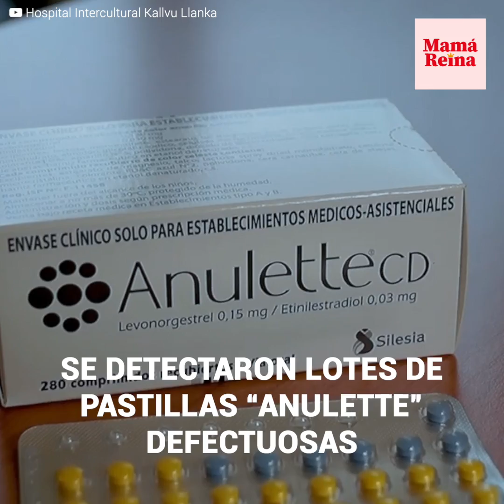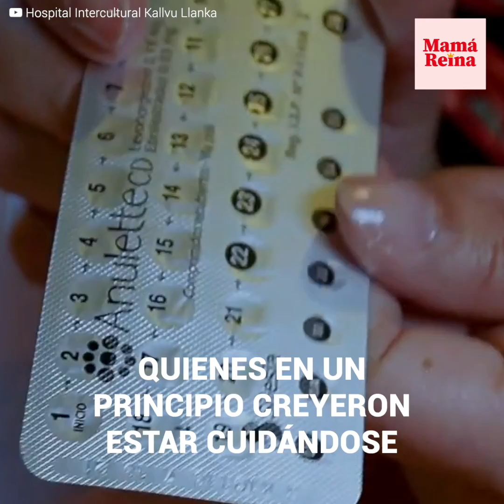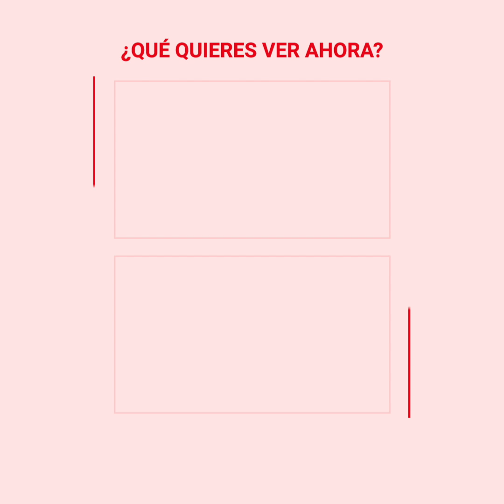La angustia de mujeres que usaron anticonceptivos defectuosos y quedaron embarazadas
“Yo no quería quedar embarazada, me cuidaba con anticonceptivos, pero las pastillas estaban defectuosas”. Un severo problema ocurrió en Chile luego de que más de cien mujeres quedaran embarazadas producto de unas pastillas anticonceptivas que entregaba el estado y que no estaban en buena calidad. ¿Quién responde ante esta lamentable situación?